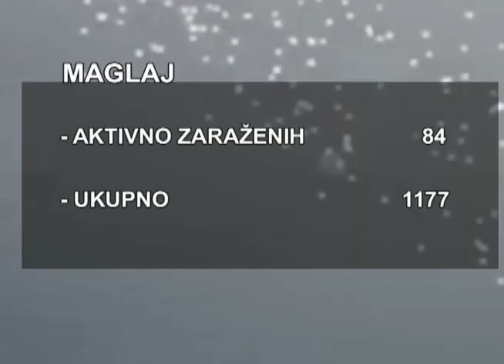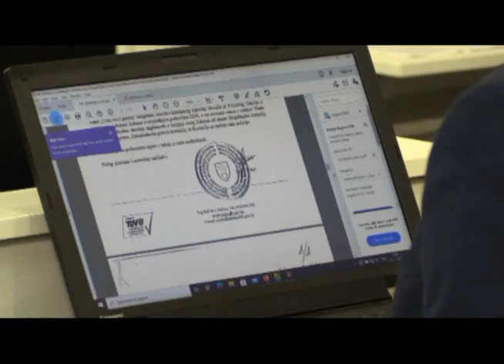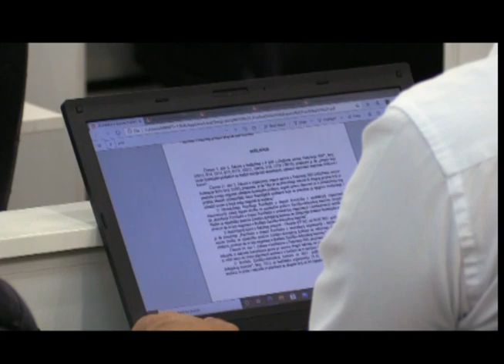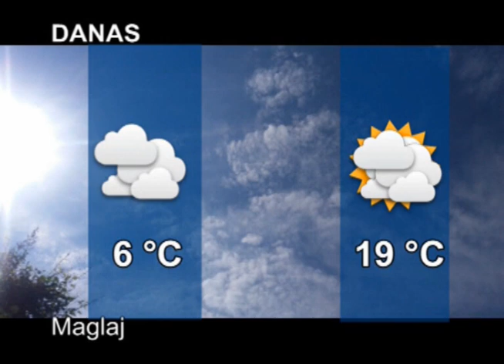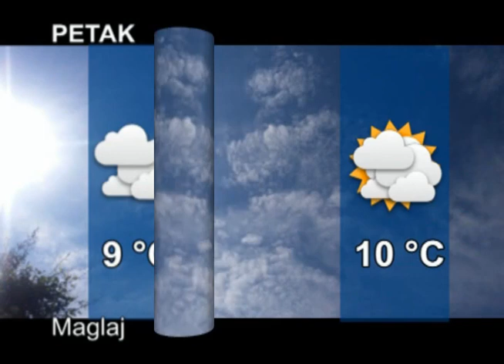REPORTER TVM (3.11.2021.)